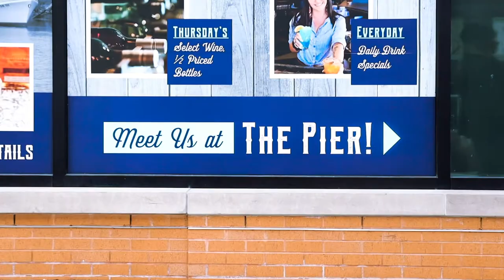Pier 48 Get Moving - Walking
Pier 48 has new protein bowls to help keep us in shape during the Holidays.   Come try one!